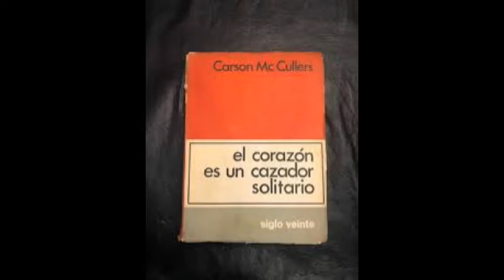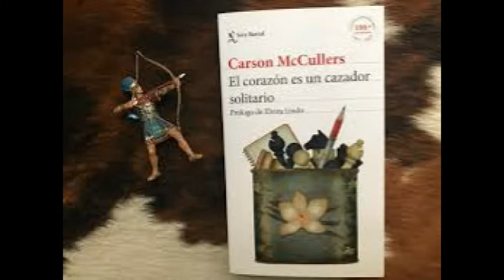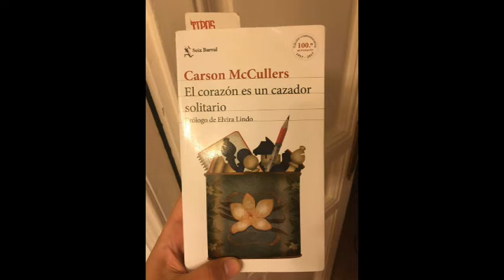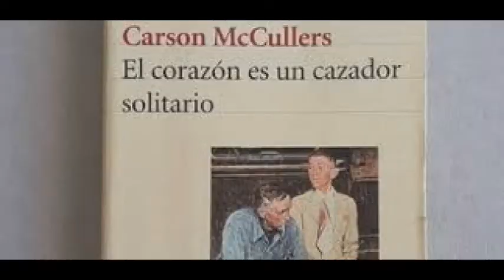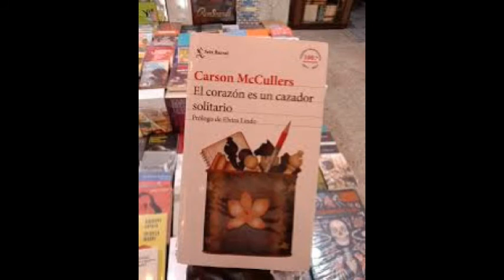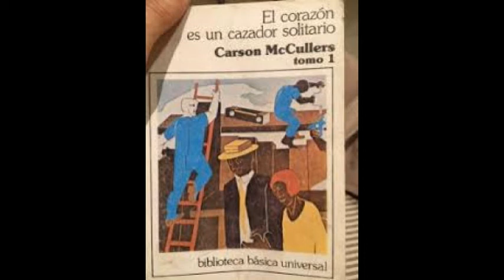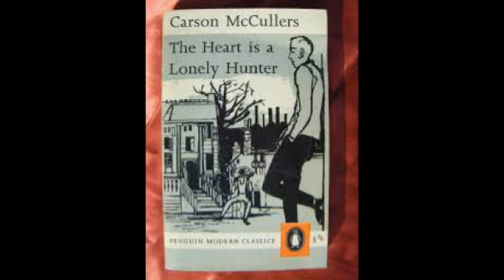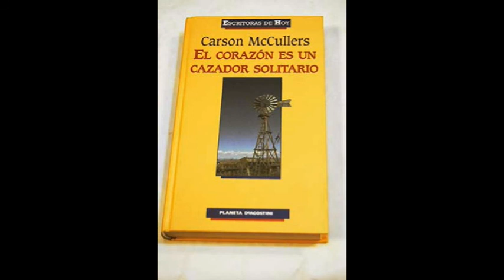EL CORAZÓN ES UN CAZADOR SOLITARIO-2*PARTE-CAP.SEXTO-CAP.#6-AUTORA:CARSON MC.CULLERS.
EL CORAZÓN ES UN CAZADOR SOLITARIO    -    THE HEART IS A LONELY HUNTER      -      2*  PARTE-CAP. SEXTO      -     CAP.  #6      -      CAP. SEIS:              A las ocho en punto de la mañana el doctor Copeland se hallaba sentado ante su escritorio, estudiando un fajo de papeles a la triste luz que penetraba por la ventana. A su lado, el árbol, un cedro de espeso follaje, se alzaba oscuro y verde hasta el techo. Desde el primer año en que había empezado a visitar daba anualmente una fiesta por Navidad, y ahora ya lo tenía todo preparado. En las habitaciones de delante había filas de bancos y sillas alineadas junto a la pared. Toda la casa estaba llena del dulce olor de los pastelillos recién cocidos y del humeante café. Portia estaba en el consultorio con él, sentada en un banco contra  la pared, sus manos bajo la barbilla, y el cuerpo casi doblado por completo.